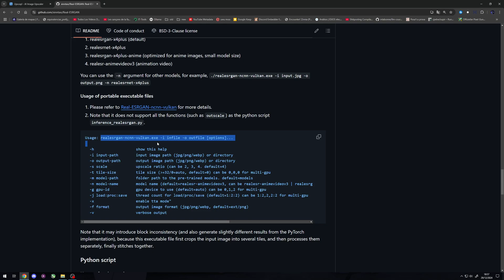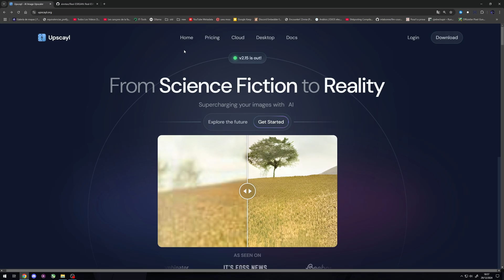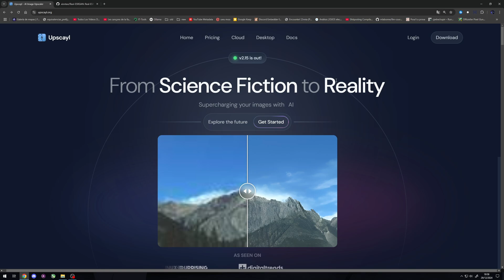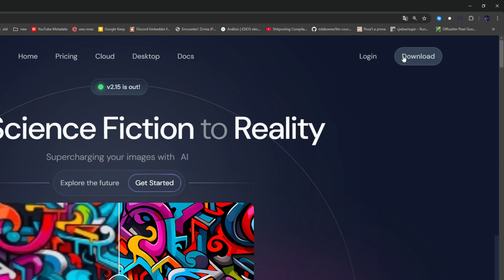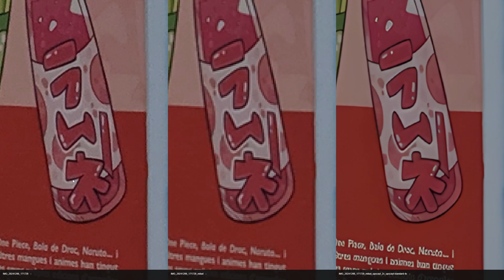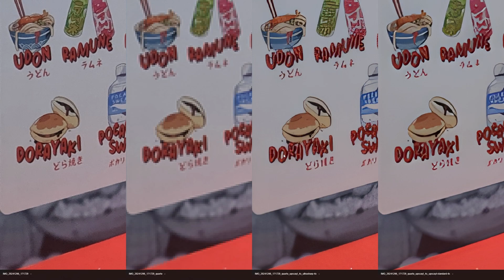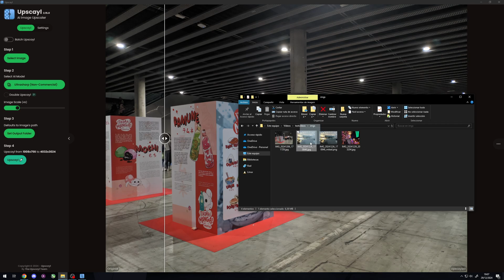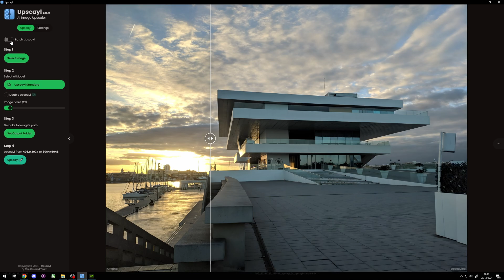✔ Reescala imágenes con IA fácil y rápido en local con Upscayl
[Nota]: Hasta que no acabe de editar el video, no me di cuenta de que en vez de decir Upscayl estaba diciendo Upscaly... (En los subtítulos está bien puesto)

Como veis los modelos deben de ser .bin .param, para convertir .pth a .bin .param se tiene que hacer un proceso que no está bien explicado en internet y que a mí me tomo tiempo conseguir saber como se hace, si veo que mucha gente lo pide haré un tutorial de como hacerlo.

00:00 - ¿Por qué usar Upscayl, y porque no usar comandos?
01:18 - Instalación de Upscayl
01:45 - Probando Upscayl
02:59 - Probando un X4 de Upscayl
04:26 - Probando con una imagen que ya tiene buena resolución